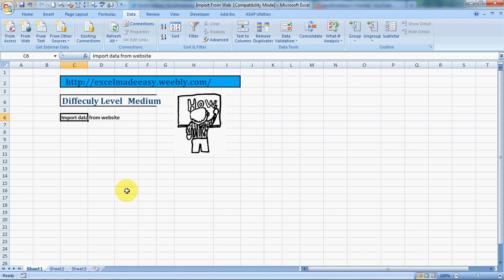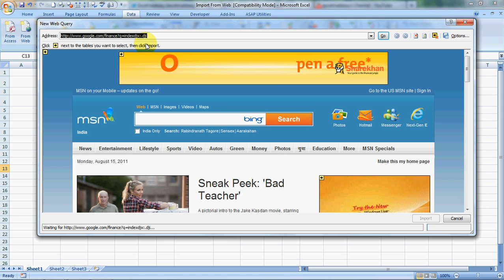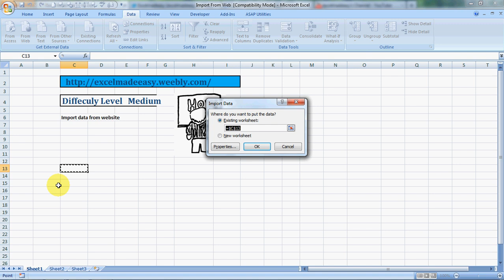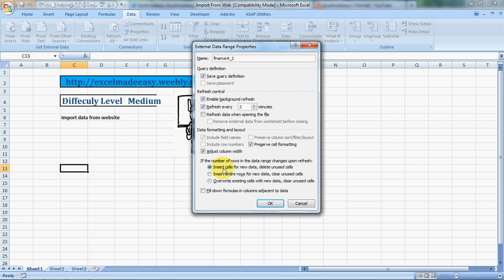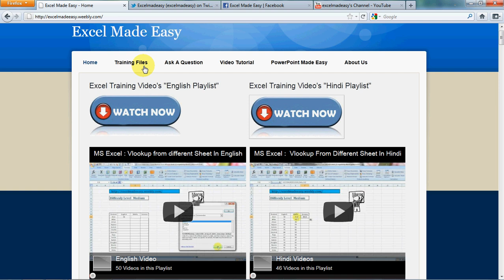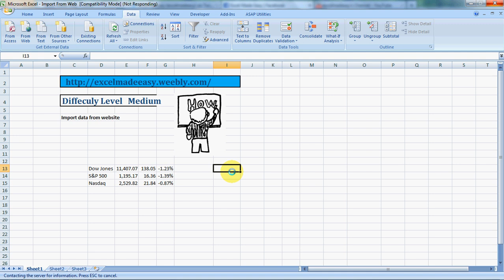Import Data From Web to Excel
Import data from a website to Excel. Really helpful and efficient :) Get data from web to excel in a very manner with excel as you can transfer data from website to excel.